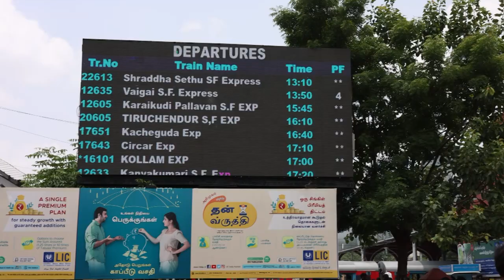Trichy to Chennai Train travel PALLAVAN EXPRESS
The train distance from Trichy to Chennai is a little over 300 KM and could take roughly between 4 and 9 hours,
depending on the train.
The fastest train is TEJAS EXPRESS train reaching time 4hours...
திருச்சியிலிருந்து சென்னைக்கு ரயில் தூரம் 300 கிலோமீட்டருக்கு சற்று அதிகமாக உள்ளது
மற்றும் ரயிலைப் பொறுத்து சுமார் 4 முதல் 9 மணி நேரம் வரை ஆகலாம்.
வேகமான ரயில் தேஜாஸ் எக்ஸ்பிரஸ் ரயில் 4 மணிநேரத்தில் அடையும்.